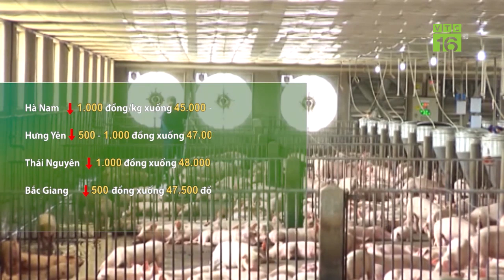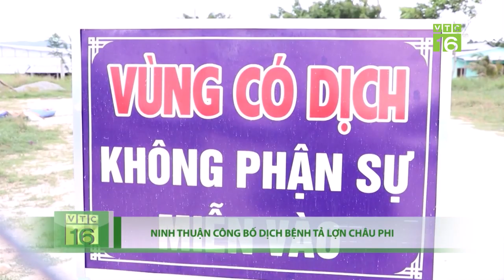Dứt đà tăng, giá lợn miền Bắc quay đầu giảm | VTC16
VTC16 | Sau khi chững lại trong một vài ngày, giá lợn hơi ghi nhận quay đầu giảm nhẹ tại các tỉnh phía Bắc, miền Trung và Tây Nguyên. Tại miền Nam, trước thông tin dịch tả lợn châu Phi bùng phát, giá lợn hơi cũng tiếp đà đi xuống.